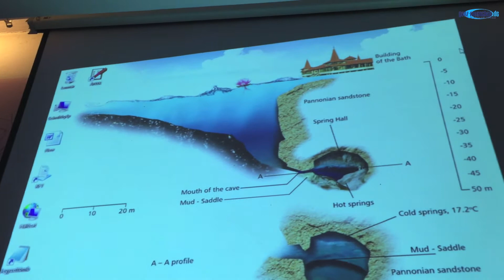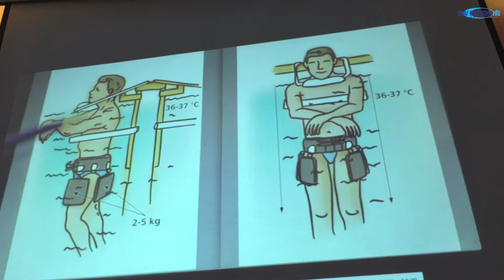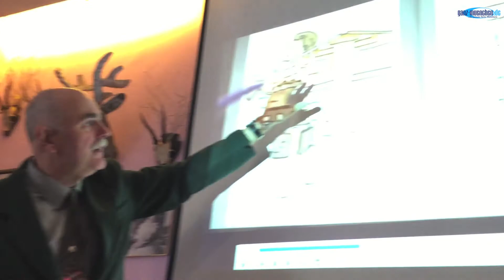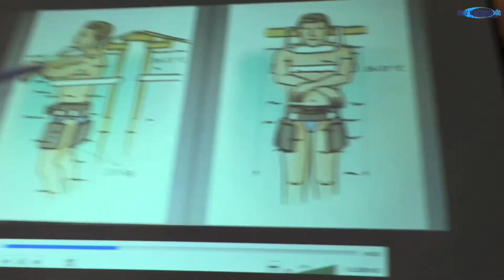Héviz Thermalwasser & Hévizer Kur: Gesundheit aus der Tiefe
Am 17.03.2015 stellten Dr. med Ferenc Schwillinger, Arztbotschafter der Stadt Héviz zusammen mit László Könnyid, Ehrenbotschafter der Stadt  Héviz, in München der Presse die Anwendungsmöglichkeiten des Hévizer Thermalwasser  vor, das aus dem größten und heilkräftigsten Warmwassersee Europas stammt und sich für die meisten Krankheiten des Bewegungsapparates eignen.

Eine Bad Hévízer Erfindung ist das Gewichtsbad, mit dem Wirbelsäulen-Probleme wirkungsvoll behandelt werden.

Bad Hévíz, in der Nähe des Plattensees gelegen, zählt zu den beliebtesten Wellness-Destinationen an der westungarischen Bäderstraße. Mehr Infos